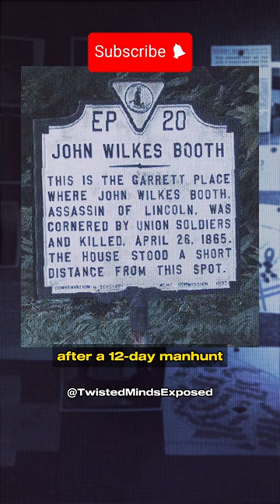The Assassin of President Abraham Lincoln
We uncover the most fascinating true crime cases. Today, we delve into the story of John Wilkes Booth, the man who assassinated President Abraham Lincoln in 1865. Booth's case is one of the most well-known in American history, as he was a famous actor and Confederate sympathizer who plotted to ki|| Lincoln in order to help the South.
If you're interested in true crime and the dark side of human nature, this video is a must-watch. 🔔👍